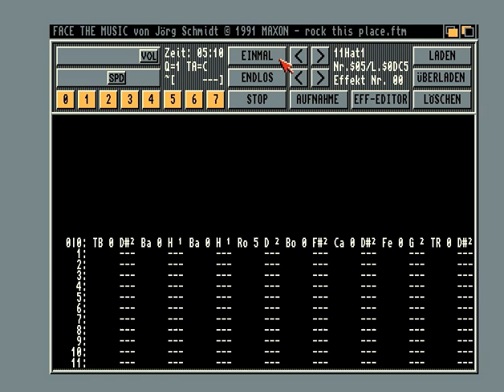[Face The Music] Ambien - rock this place